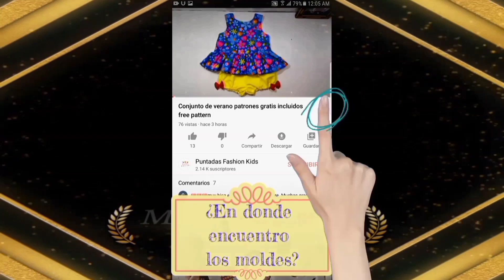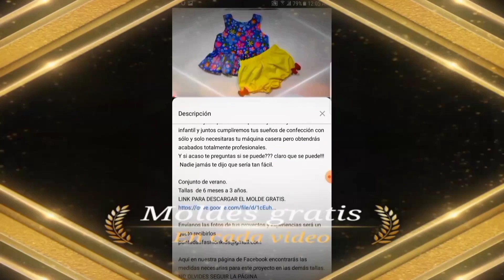Falda short perfecta para jardinera que incluye moldes gratis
Bienvenid@ a Puntadas fashion kids!
Te gustaría aprender a realizar una Falda short perfecta para jardinera que incluye moldes gratis por tallas para descargar de 3 meses a 3 años  totalmente gratis paso a paso /free pattern.?
O acaso deseas aprender costura infantil paso a paso para poder crear tus propio negocio?
O tal vez realizarle tu misma la ropa a tus seres queridos?
sin tener que realizar los patrones pero obteniendo prendas hermosas en alta costura y acabados totalmente profesionales de una manera fácil y sencilla.
Pues si es así estás en el lugar correcto!!!
Y si tu sueño es ser una profesional en la costura y deseas realizar ropa para tus pequeñines con patrones incluidos aquí lo lograrás.
Y mucho mejor aun si deseas iniciar un negocio con poca inversión y buena ganancia.
La confección de prendas infantiles es tu mejor opción yo te enseño.
Vive la mejor experiencia en patronaje corte y confección infantil y juntos cumpliremos tus sueños de confección con sólo y solo necesitaras tu máquina casera pero obtendrás  acabados totalmente profesionales.
Y si acaso te preguntas si se puede??? claro que se puede!!!
 Nadie jamás te dijo que sería tan fácil.

Falda short
Tallas  de 3 meses a 3 años

Envíanos las fotos de tus proyectos y experiencias será un gusto recibirlos.

Aquí en nuestra página de Facebook también podrás encontrarás los moldes de este proyecto en caso de que aquí no los puedas descargar.